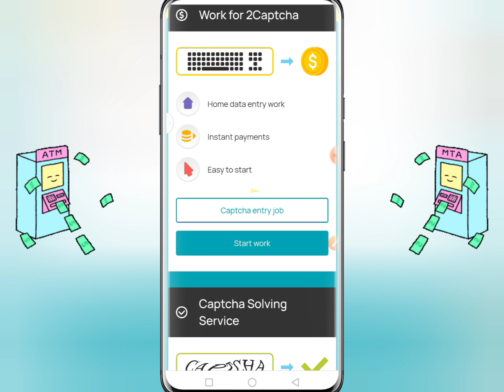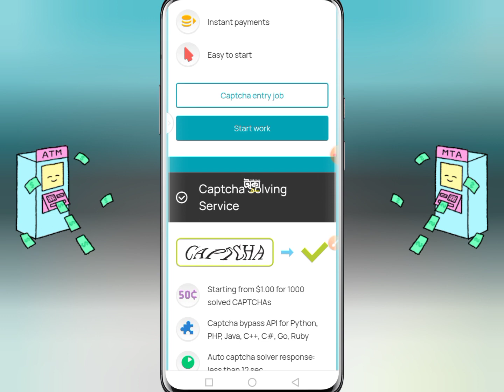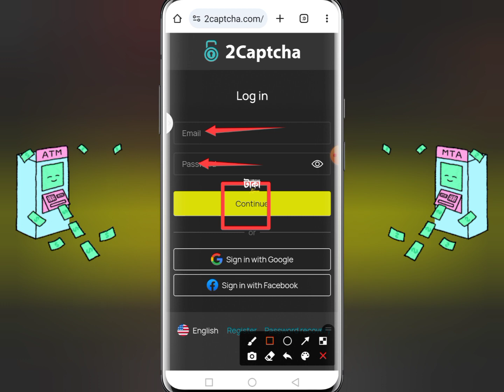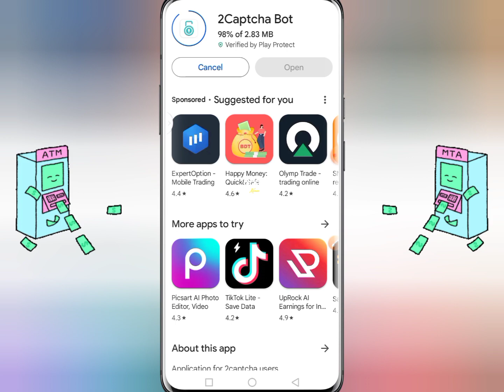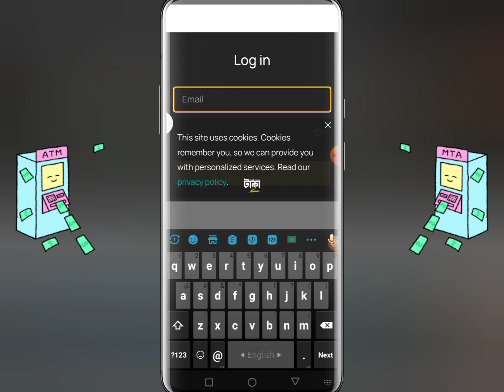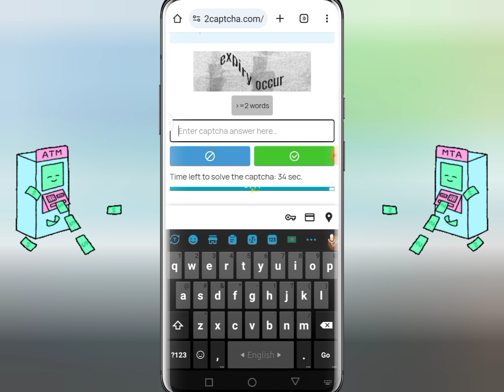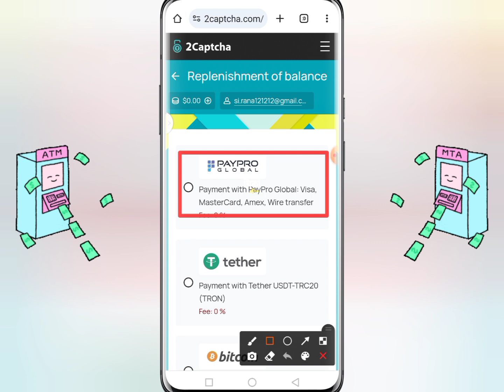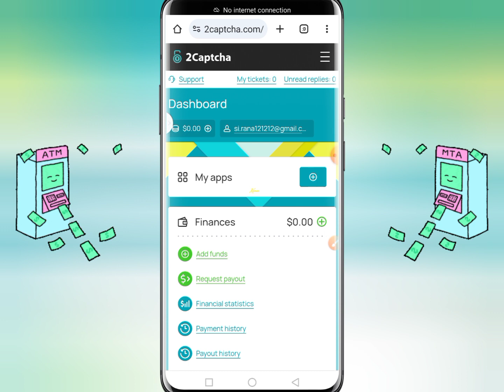মোবাইল দিয়ে ডাটা এন্ট্রি করে ইনকাম 🤑 Data Entry With Mobile Phone 🤑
👉সাইট লিংক ফাস্ট কমেন্টে দেয়া আছে।

মোবাইল দিয়ে ডাটা এন্ট্রির কাজ
ডাটা এন্ট্রি কি মোবাইলে করা যায়
ডাটা এন্ট্রি মোবাইল দিয়ে
ডাটা এন্ট্রি ফ্রিল্যান্সিং
ডাটা এন্ট্রির কাজ কিভাবে করতে হয়
ডাটা এন্ট্রি করে টাকা ইনকাম
ডাটা এন্ট্রি করে ইনকাম
মোবাইল দিয়ে ডাটা এন্ট্রির কাজ কিভাবে করতে হয়
ডাটা এন্ট্রির কাজ করে ইনকাম
মোবাইল দিয়ে ডাটা এন্ট্রি কাজ কিভাবে করতে হয়
মোবাইল দিয়ে ফ্রিল্যান্সিং করে ইনকাম
মোবাইল দিয়ে ডাটা এন্ট্রি
ডাটা এন্ট্রি